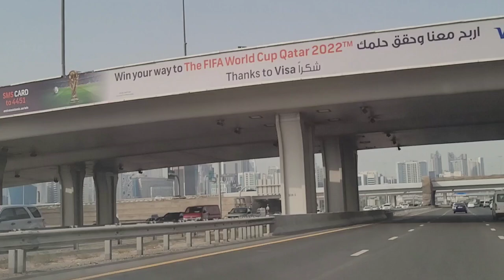Beautiful Day and Night Views of Dubai.🤩Zebu's Vlogs in UAE.